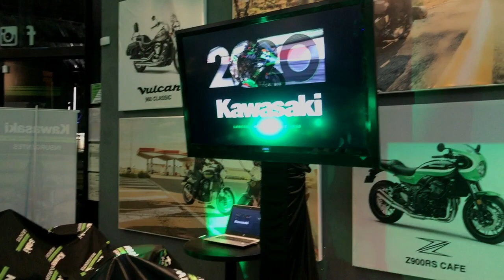LANZAMIENTO @KawasakiMotorsEU | Z 2020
Kawasaki Insurgentes fue la cita para el lanzamiento de los modelos Z 2020 de Kawasaki.
Av. Insurgentes Sur 3711, Tlalpan.

KAWASAKI Z 2020
EMOCIÓN DE ALTOS VUELOS

La gama Z de motocicletas Kawasaki, ha llegado a México en su línea 2020, la cual te
lleva a la euforia en su máxima expresión. Estas leyendas de gran ligereza
proporcionan adrenalina ilimitada con una conducción ágil y una potencia
apasionante. Tanto si deseas divertirte como si estás preparado para experimentar
la potencia desbordante, en la familia Z te espera la emoción que buscas. La
renovación completa de la serie Z de Kawasaki, incluye a las Z 400, Z 650, Z 900 y la
espectacular Z H2, la cual es la culminación de esta gama y la Z más potente alguna
vez producida por Kawasaki.

KAWASAKI Z H2
GUERRERO CON MOTOR SOBREALIMENTADO
El legado de Kawasaki en cuanto a rendimiento y emoción sin igual, ha llevado a este
nuevo modelo insignia: la hypernaked sobrealimentada Z H2 de 2020. La novedad
más esperada de la familia Z posee el diseño inspirado en Sugomi que causa una
impresión impactante, mientras que el equilibrado motor sobrealimentado genera
una potencia inmensa para disfrutar de una emoción sin igual. El segundo capítulo
de la historia de Z está a punto de comenzar, marcando el inicio de una nueva era.
P O T E N C I A S O B R E A L I M E N T A D A
El motor sobrealimentado de 998 cc y cuatro cilindros proporciona una aceleración
contundente con un par motor de gama baja a media que ofrece una aceleración
suave y de gran respuesta. La transmisión tipo Dog Ring inspirada en el equipo de
Kawasaki Racing, proporciona un cambio de alto rendimiento con accionamiento
ligero, y el sistema KQS para cambios rápidos y precisos permite acelerar
rápidamente. El embrague asistido antirrebote ofrece un accionamiento ligero para
disminuir la fatiga del conductor y reducir el par inverso durante los cambios
descendentes para un comportamiento suave y estable de la rueda trasera.
CHASIS

Un bastidor de tubos ligero soporta la enorme potencia del motor y aporta ligereza
para mejor desempeño en las curvas y estabilidad en rectas. La conducción mejora
aún más gracias a la horquilla delantera Showa SFF-BP, el sistema de brazo oscilante
Uni-Trak® y el amortiguador trasero Showa, con amortiguación ajustable para un
rendimiento personalizado. El excelente sistema de frenado completa el conjunto
alto rendimiento, con potentes pinzas monobloque Brembo® M4.32 de montaje
radial en la rueda delantera.
E S T I L O
Inspirado en la Sugomi™, emana una naturaleza depredadora que pone en aviso de
la potencia bruta de esta Z H2 supercargada. Una pantalla LCD TFT a todo color con
instrumentación multifunción pone de manifiesto el lujo y la tecnología, y ofrece
conectividad con smartphone a través de RIDEOLOGY THE APP*. El manillar tipo
&quot;Fatbar&quot; de gran diámetro y los interruptores de control compactos confieren un
acabado enormemente sofisticado a una máquina de por sí increíble

ELECTRÓNICA
La IMU Bosch® de cinco ejes y el software patentado Kawasaki ofrecen sistemas de
control diseñados para mejorar su experiencia de conducción:
• Modos de conducción - Los modos de conducción Sport, Road, Rain y Manual
integrados ofrecen un control de
tracción variable y ajustes de potencia para adaptarse a las diferentes condiciones
de conducción.
• Control de tracción Kawasaki (KTRC) - Ofrece varios niveles de ayuda para
controlar el patinaje de las
ruedas traseras.
• Modo de control de lanzamiento Kawasaki (KLCM) - Ayuda a optimizar la
aceleración desde parada.
• Sistema antibloqueo de frenos inteligente Kawasaki (KIBS) - Proporciona un
rendimiento de frenado preciso.
• Función de gestión de curvas Kawasaki (KCMF) - Al combinar el funcionamiento
de KTRC y KIBS, el
KCMF supervisa los parámetros del motor y del chasis en toda la curva, modulando
la fuerza de frenado y
la aceleración para ofrecer una asistencia dinámica al rendimiento.

• Sistema de cambio rápido Kawasaki (KQS) - Permite cambios ascendentes y
descendentes sin embrague
para un cambio rápido y fluido.
• Control de crucero electrónico - Ofrece comodidad para trayectos largos y
relajados.
• Modos de potencia - Posibilidad de cambiar entre Completo, Medio (75 %) o Bajo
(50 %) para obtener un mayor
control en distintas condiciones.